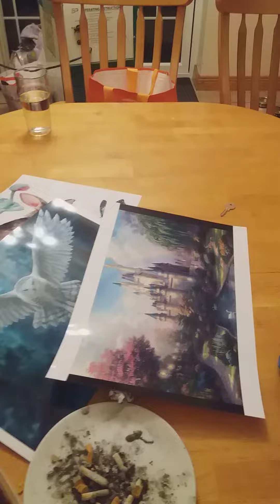happy christmas baby ostriches